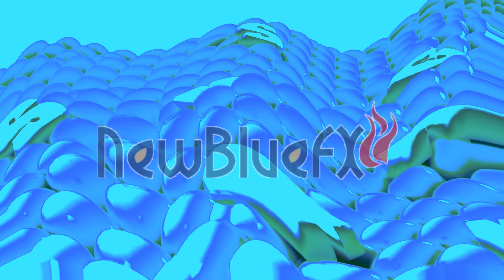Samsung Logo Balls In Videoup V14